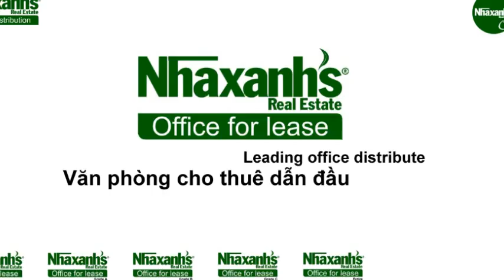Văn phòng cho thuê diện tích đa dạng tại đường Phan Kế Bình, Quận 1, Tp.Hồ Chí Minh